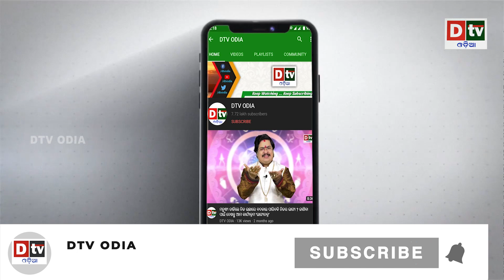ଚୀନ ସେନାଙ୍କ ଭାଇରସ ଲିଙ୍କ | Odia news live updates